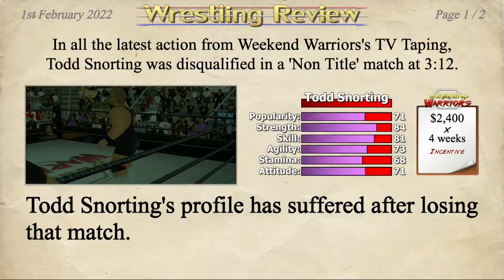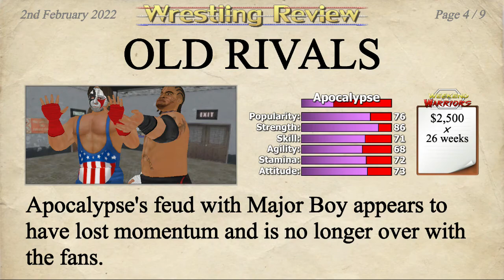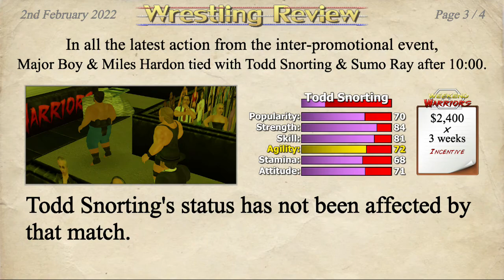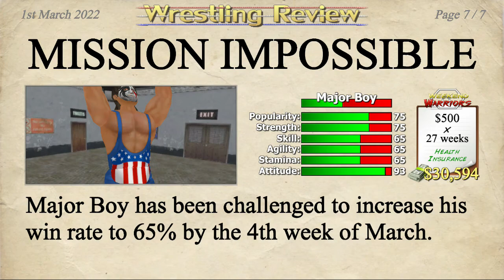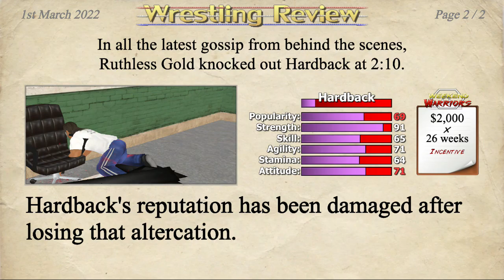NS Wrestling Empire - Career Mode #14: Tall Order (aka Major Boy) | February 2022